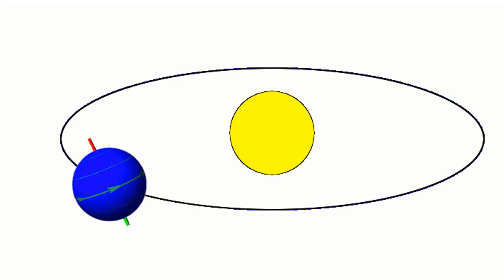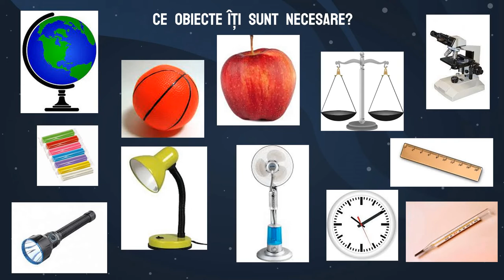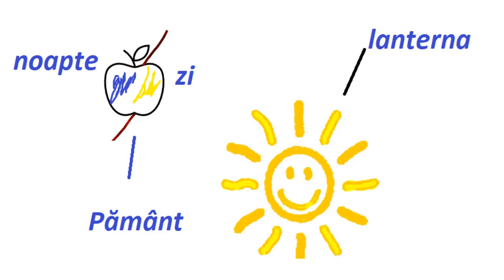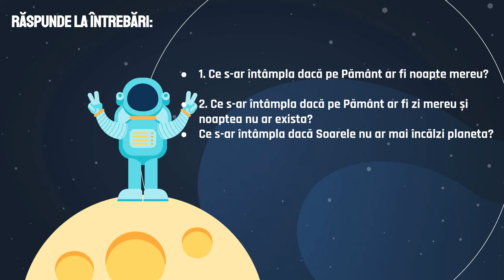De ce este important Soarele?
Resursa educațională propusă este un video despre importanța Soarelui pentru Planeta Pământ. Elevii vor afla informații despre formarea zilei și a nopții în urma rotației Pământului În jurul axei sale printr-un experiment. Elevii la final sunt solicitați să răspundă la câteva întrebări pentru a identifica consecințe ale unor fenomene despre Soare.